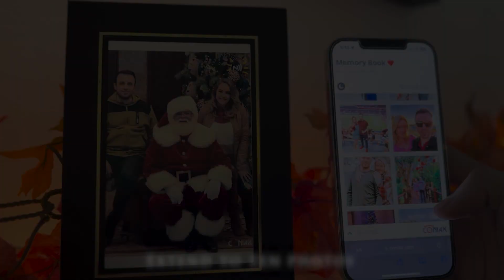CONIAX; World's First NFC Chip Photo Album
Keep Your Memories Alive